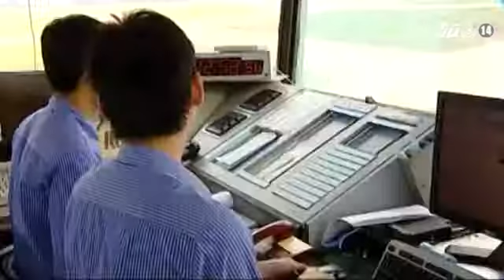Phạt 130 Triệu Đồng Vụ Vietjet Air Bay Hạ Cánh Nhầm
Tin Tức Sự Kiện ☆═☞  Phạt 130 Triệu Đồng Vụ Vietjet Air Bay Hạ Cánh Nhầm ☆═☞  Phạt 130 Triệu Đồng Vụ Vietjet Air Bay Hạ Cánh Nhầm ☆═☞  Phạt 130 Triệu Đồng Vụ Vietjet Air Bay Hạ Cánh Nhầm

(Nguồn: VTC14) Phạt 130 triệu đồng vụ Vietjet Air bay hạ cánh nhầm